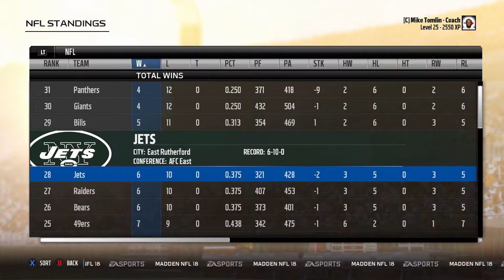Madden 18 - NFL Gone Wild: What if Every Starting Running Back Was a Free Agent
Madden 18 - What if... The NFL has gone wild agian! This time every team has dropped their starting running backs. Let's see who goes where and what team wins the Super Bowl!